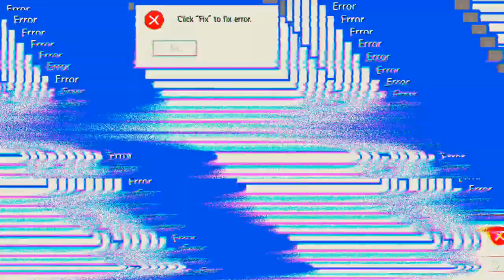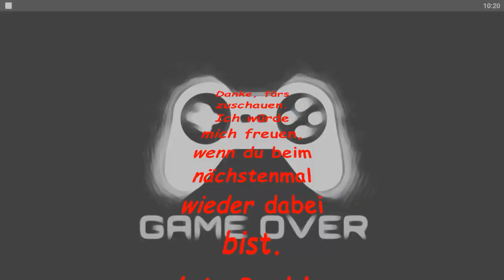so muss es aussehen 'Mech Arena'